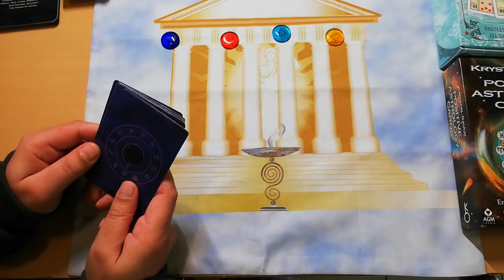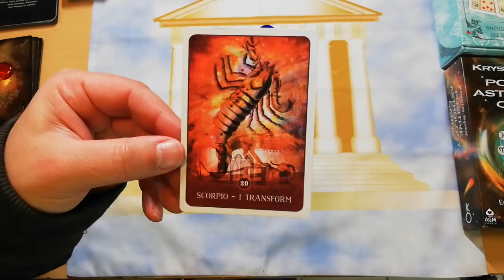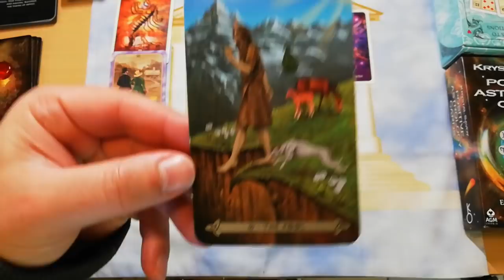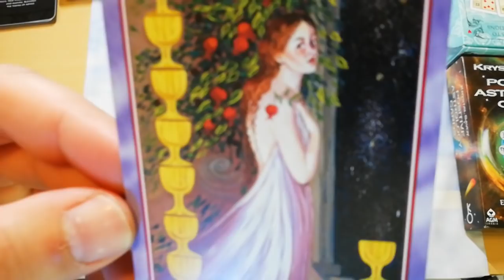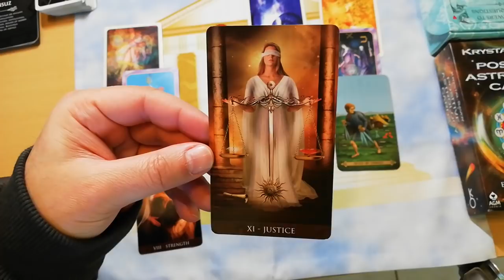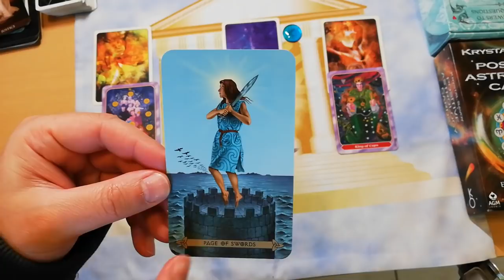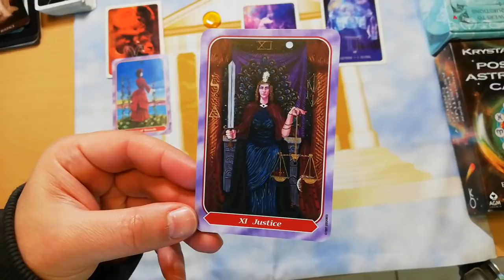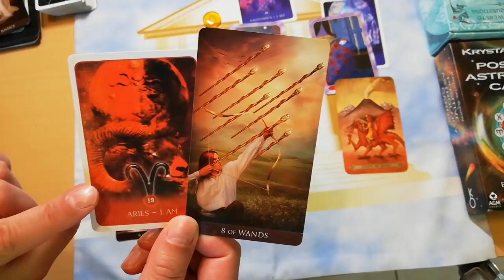ΣΥΓΚΛΟΝΙΣΤΙΚΟ ΡΙΞΙΜΟ | Η ΖΩΗ ΣΕ ΠΡΟΕΤΟΙΜΑΖΕ! ΜΑΘΕ ΣΕ ΤΙ | Κάρτα Ταρώ|Pick A Card Tarot |ΑΚΑΣ ΤΑΡΩ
Μάθε για ποιό λόγο συμβαίνουν αυτά που σου συμβαίνουν, η ζωή σου περνά ενα μήνυμα, σε προετοίμαζε για κάτι, για κάποιο σκοπό για κάποιο λόγο.
Ηρθε η στιγμή να μάθεις.

⏱️ΧΡΟΝΟΙ⏱️
00:00 ΑΡΧΗ
ΤΑΡΩ ΝΤΕΚ ΚΡΥΣΤΑΛΛΟΣ 1 09:27
ΤΑΡΩ ΝΤΕΚ ΚΡΥΣΤΑΛΛΟΣ 2 24:09
ΤΑΡΩ ΝΤΕΚ ΚΡΥΣΤΑΛΛΟΣ 3 40:03
ΤΑΡΩ ΝΤΕΚ ΚΡΥΣΤΑΛΛΟΣ 4 52:51

▬ Social Media ▬▬▬▬▬▬▬▬▬▬▬▬▬▬▬
Για Δωρεά και υποστήριξη

CELTIC TAROT DECK
ARCANUM TAROT DECK
Spiral Tarot Deck